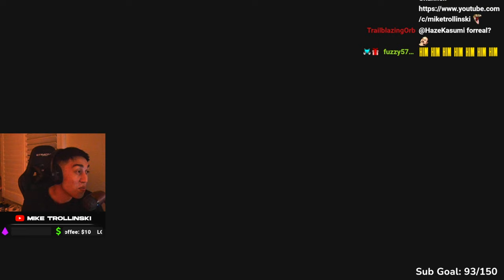EXPOSING the MOST TOXIC Mortal Kombat 11 Player!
I played the MOST TOXIC person I have ever met on MK11!